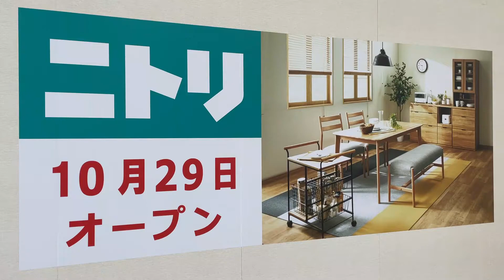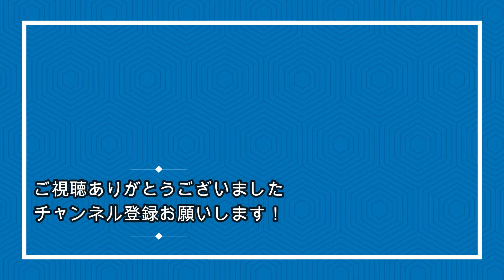10 月29日オープン ニトリ大久保インター店駐車場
ナフコ大久保インター店があった場所に、ニトリ大久保インター店が１０月２９日にオープンするので行ってみました。ケーズデンキなどがある商業施設です。